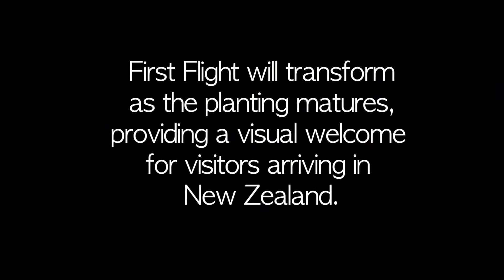First Flight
First Flight is the name given to the landscaped entrance along George Bolt Memorial Drive, leading to the Airport from the north. Designed by James Lord, a New Zealand landscape architect based in San Francisco, First Flight is part of Auckland Airport's long term development. The gateway to the airport will transform as planting matures to provide a visual welcome for visitors arriving into New Zealand.